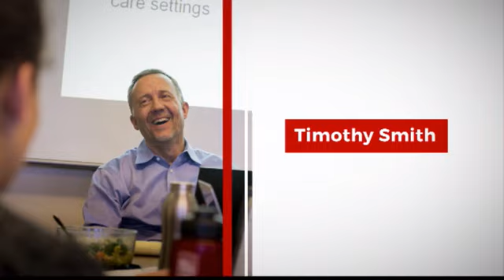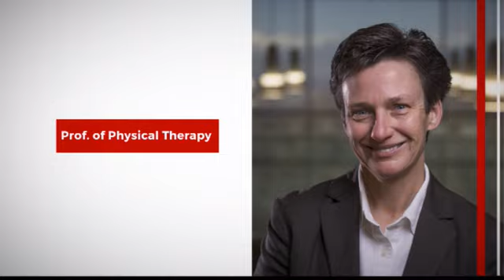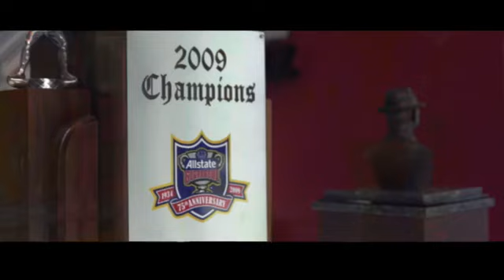University of Utah Commencement 2016